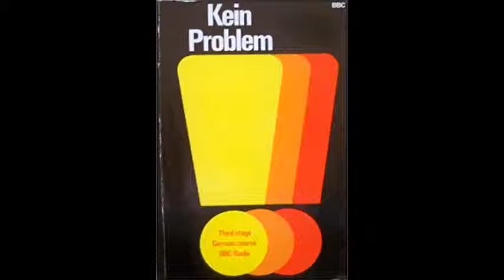BBC Kein Problem Audio 20